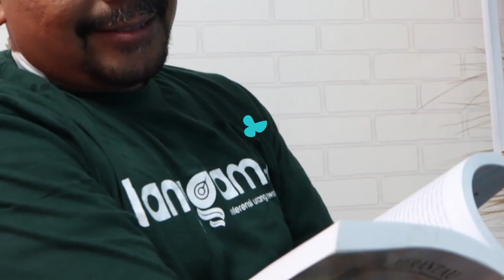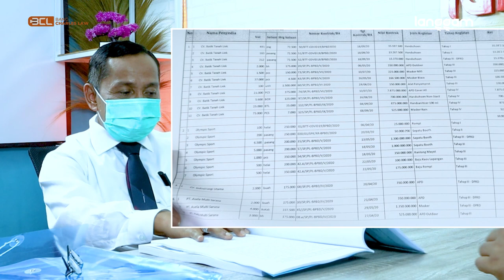Kupas Tuntas Dugaan Korupsi Dana Covid-19 Sumbar | BCL #11 [Bang Charles Law]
Simak selengkapnya obrolan seru bersama Nofrizon, Wakil Ketua Pansus DPRD Sumbar